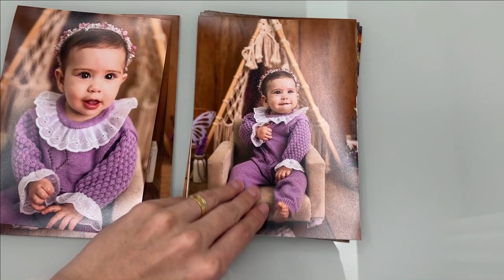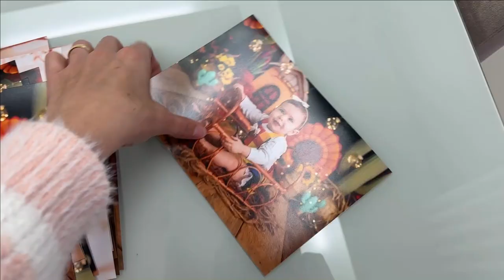FOTOS NO ESTÚDIO 9º MÊS, SALTO DE DESENVOLVIMENTO E CHAMEI UMA PERSONAL ORGANIZER - Thamyê Baseggio